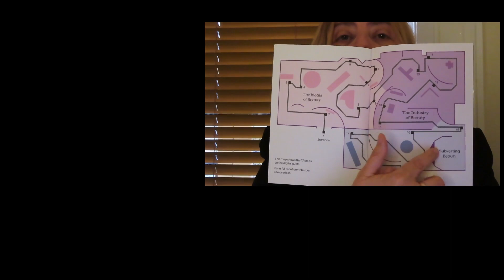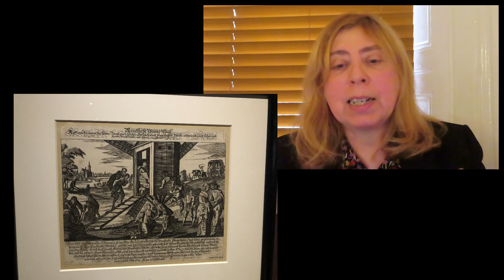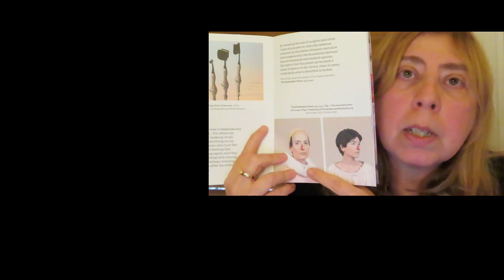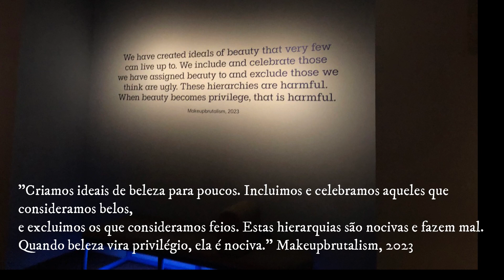O Culto da Beleza - react da exposição na Wellcome Collection em Londres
Eu fui ver O Culto da Beleza no começo de 2024 pra que vocês não precisem ir! Eu digo que vale a pena, mas vejam o vídeo pra saber o que realmente está por trás dessa exposição. E não levem crianças menores de 7 anos!